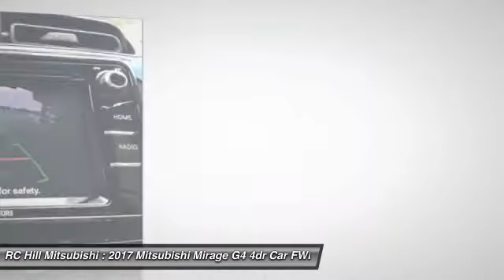2017 Mitsubishi Mirage G4 DeLand Daytona Orlando N8349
2017 Mitsubishi Mirage G4 ES

RC HILL SALE PRICES going on NOW. NATIONWIDE LIFETIME WARRANTY on all RC Hill Mitsubishis. Serving Central Florida for over 40 years! Call, Click or Come by! Check out this 2017! There is no mistaking this car for anything but extraordinary. Mitsubishi prioritized fit and finish as evidenced by: turn signal indicator mirrors, power windows, and remote keyless entry. Smooth gearshifts are achieved thanks to the efficient 3 cylinder engine, and for added security, dynamic Stability Control supplements the drivetrain. Our aim is to provide our customers with the best prices and service at all times. Please don't hesitate to give us a call.